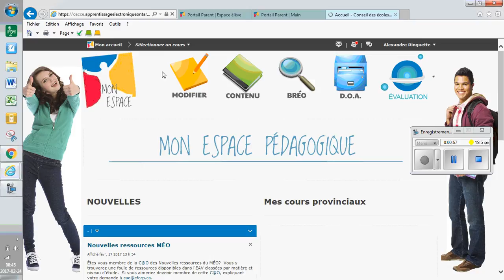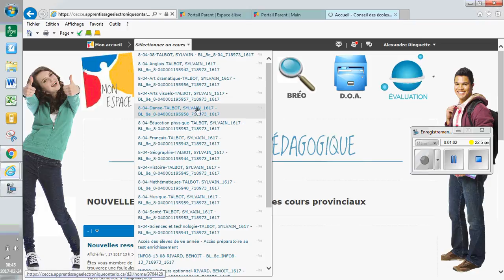Mon Parcours Numérique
Comment se connecter à son parcours numérique.